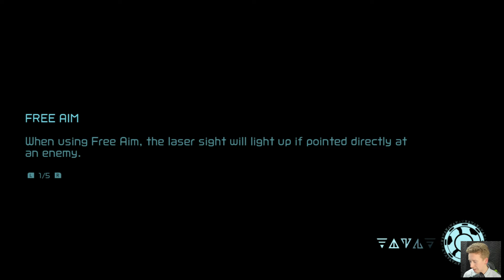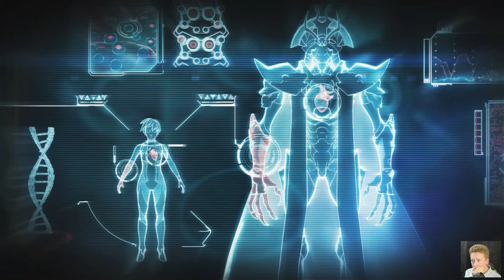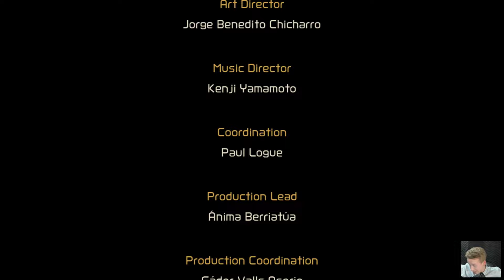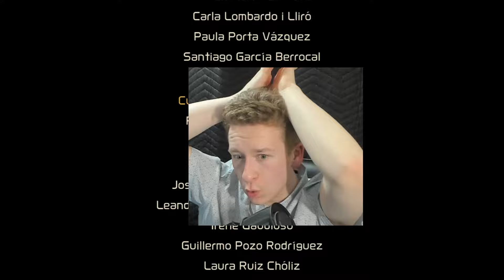THE DREADFUL CONCLUSION | Metroid Dread FINALE 100%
Hello everyone Jetter06 here and today we play Metroid Dread where we!
- Get 100%!
- take on raven beak!

Game Description: Metroid Dread is an action-adventure game developed by MercurySteam and Nintendo EPD, released on October 8, 2021, for the Nintendo Switch. Players control bounty hunter Samus Aran as she investigates the source of a mysterious transmission on the planet ZDR